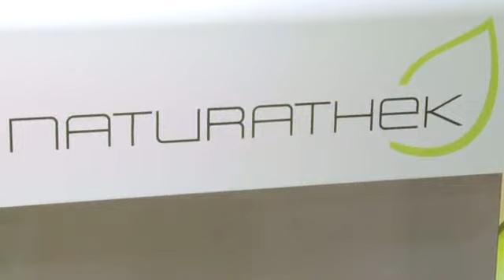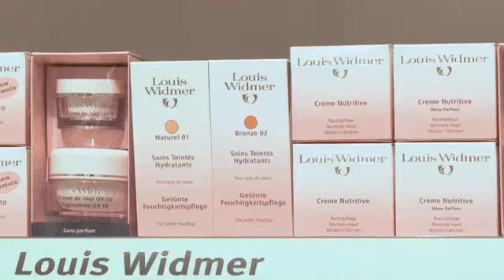Gate24 - Drogerie Flükiger AG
Komplementärmedizin, Beauty, Wellness, Kosmetik, Körperpflege, Ernährungsberatung, Drogerie, Naturprodukte, Bio Produkte